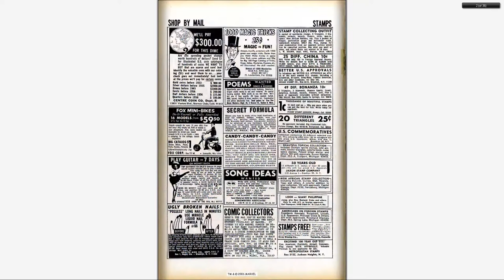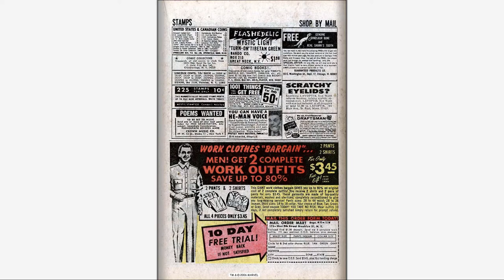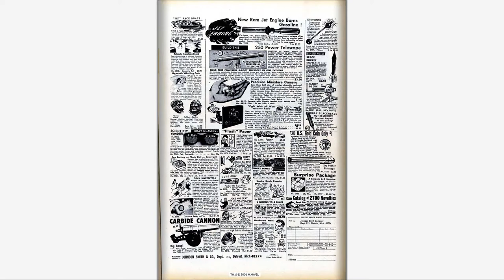196712 Avengers v1 047